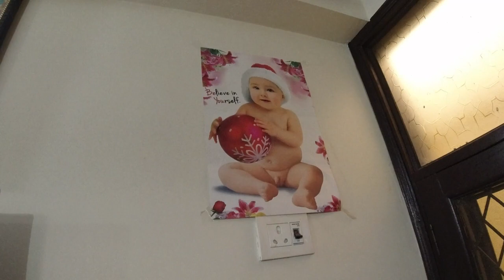Welcome home to our new born nanhi gudiya गुड़िया का गृह प्रवेश